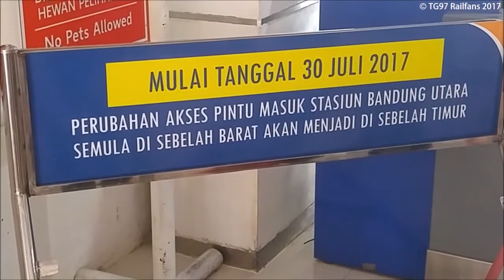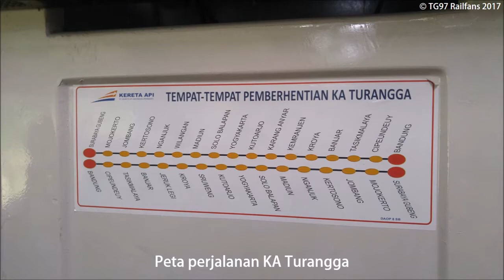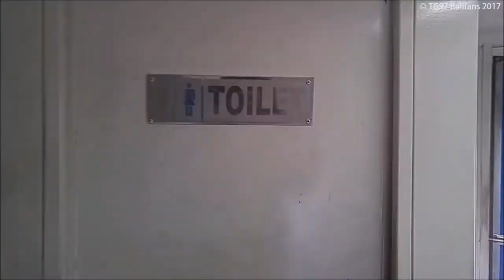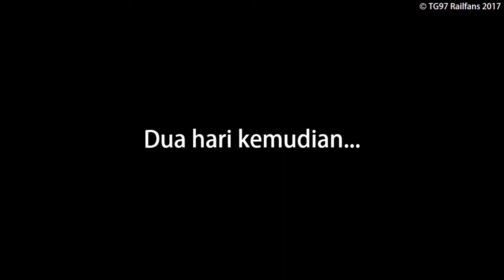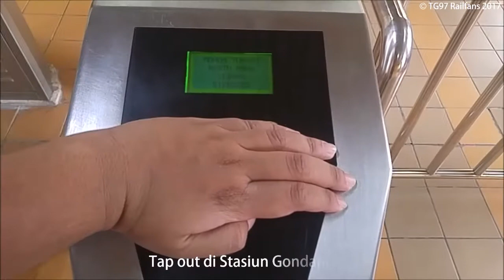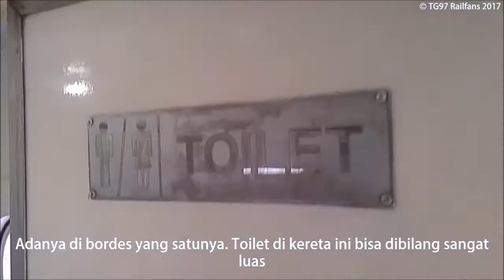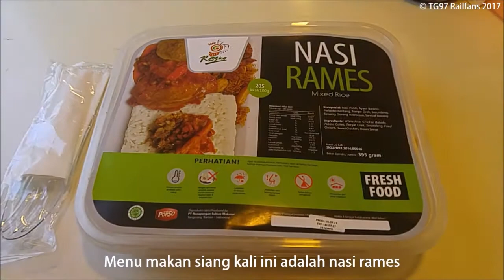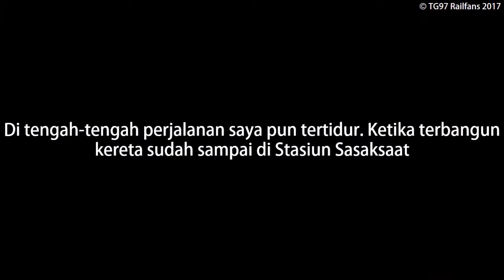Pulang Pergi Naik Argo Parahyangan Idle Turangga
Perjalanan pulang pergi naik KA 33 dan KA 34 Argo Parahyangan idle Turangga.

Berikut adalah daftar lagu yang saya gunakan dalam trip report ini.
1.
Song: Silent Partner - Free Dog

2.

3.

4.